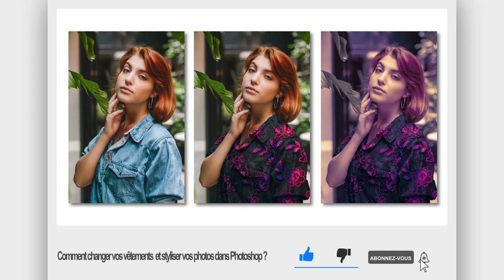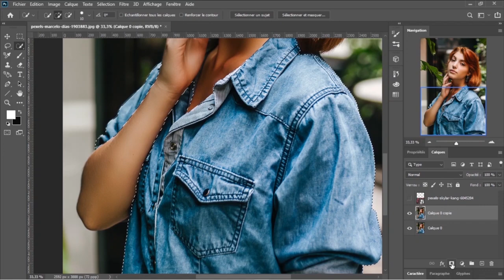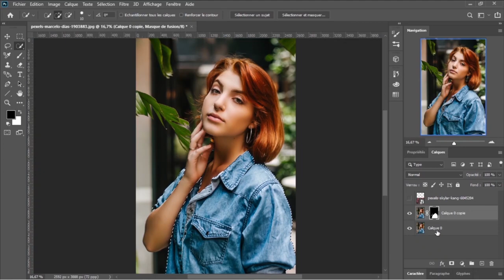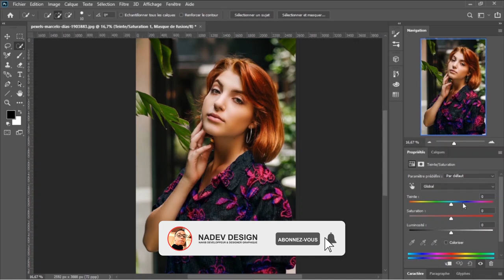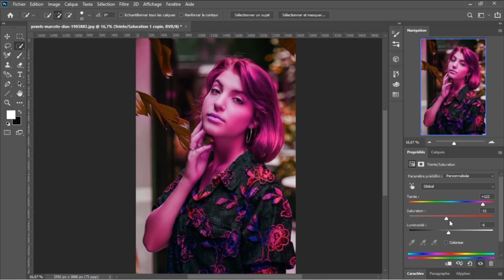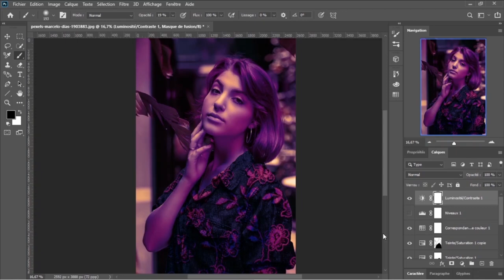Comment changer facilement les vêtements de vos photos et les rendre plus stylé dans Photoshop ?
Dans cette vidéo je  vous montre une technique facile pour changer les vêtements de vos photos Photoshop et les rendre plus stylé .